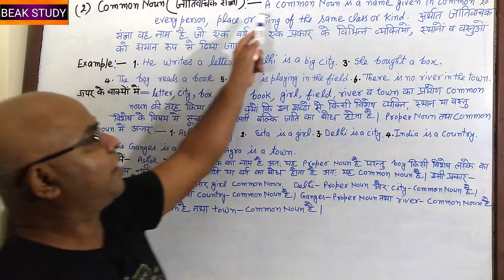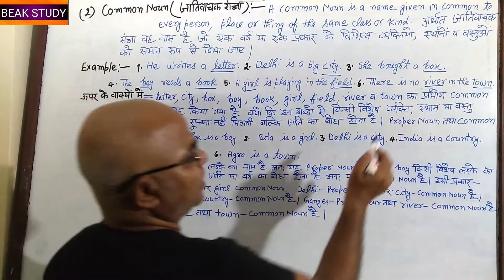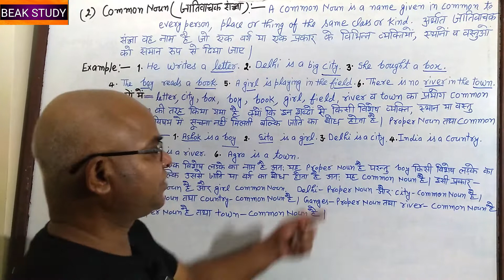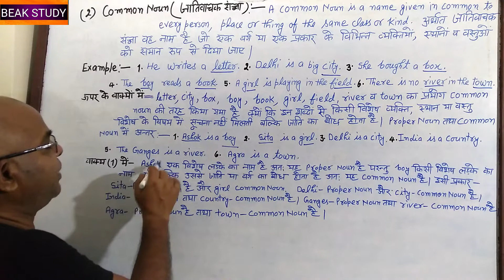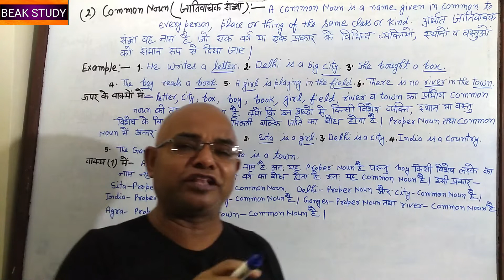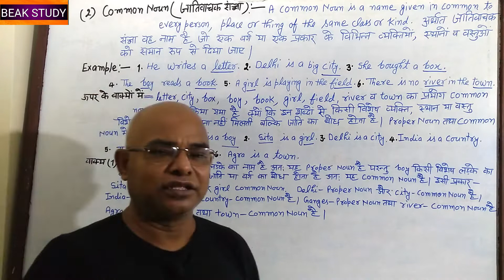PART 46 // THE PART OF NOUN : COMMON NOUN